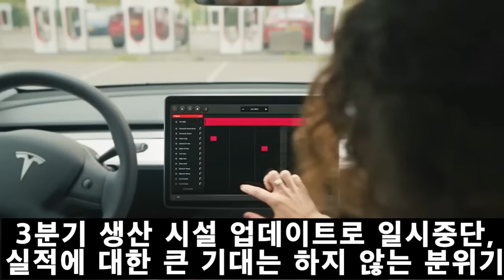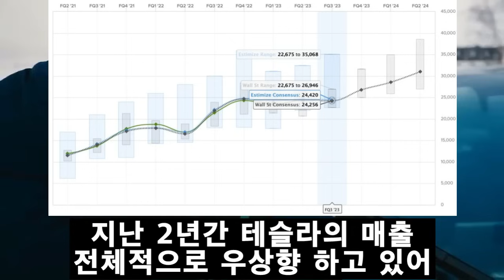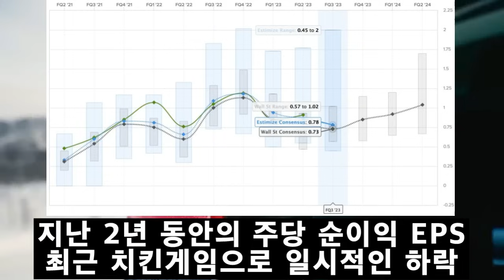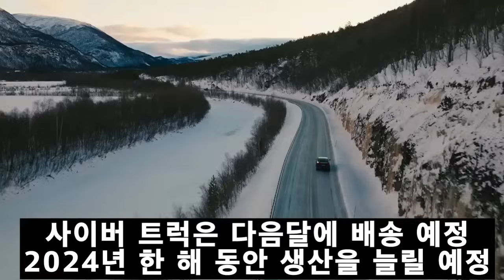테슬라 3분기 실적 큰일이다! 먹구름이 몰려온다! Tesla's Q3 Earnings Are in Concerns! Big Dark clouds are coming!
테슬라의 3분기 실적이 큰일이다! 먹구름이 몰려온다!
Tesla's Q3 Earnings Are in Concerns! Big Dark clouds are coming!